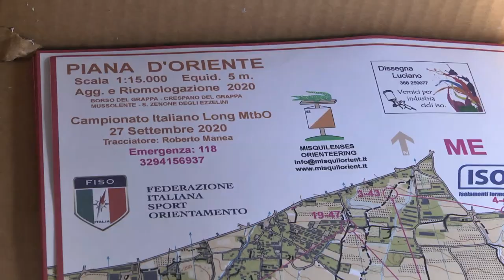Mtb-Orienteering: Campionati Italiani Long 2020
Versione umoristica dei Campionati Long di Mtb Orienteering che si sono svolti a San Zenone degli Ezzellini, in provincia di Treviso.
La gara, quella vera, è stata vinta da Luca Dallavalle e Anastasia Trifilenkova, ma il titolo femminile va alla giovanissima Iris Pecorari.